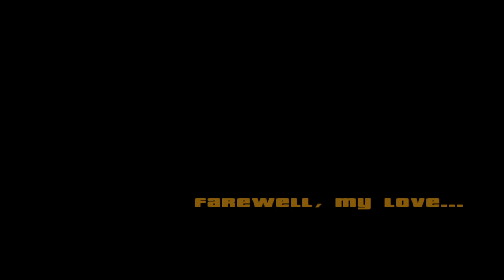Gta ep8: goodbye rancher